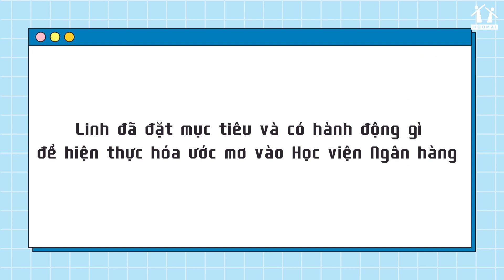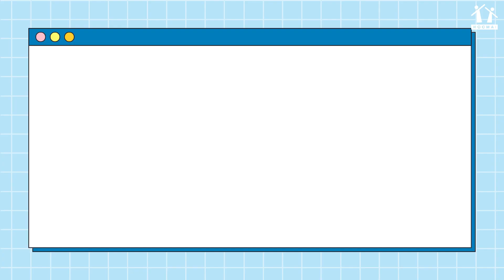Bí kíp giúp Thùy Linh tối ưu thời gian - X2 hiệu quả ôn thi Đại học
Theo Thùy Linh - 2k5 đã thành công trong kỳ tuyển sinh Đại học 2023 với việc đỗ vào Học viện Ngân hàng, việc các bạn chăm chỉ và đầu tư thời gian, công sức ôn tập đã là 1 điều rất tốt. Nhưng sẽ còn tuyệt vời hơn nếu các bạn có 1 chiến thuật ôn thi đúng đắn.

Bên cạnh việc lựa chọn tham gia thêm kỳ thi Đánh giá năng lực (ĐHQG Hà Nội) để nhân đôi cơ hội đỗ cho mình, có 6 tips Linh đã áp dụng trong quá trình ôn tập, và nó thực sự đã tạo ra hiệu quả rõ rệt trong quá trình học tập của em. Điều đặc biệt nhất nằm ở bí kíp số 6, hãy cùng lắng nghe những chia sẻ về hành trình ôn thi Đại học của Linh và tự rút ra kinh nghiệm để nâng cao hiệu quả ôn thi cho mình các em nhé.